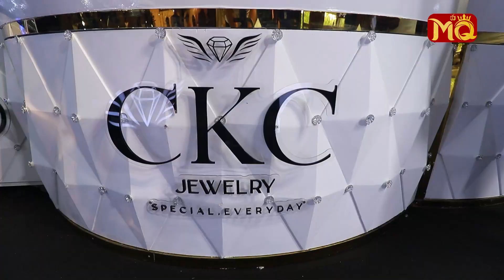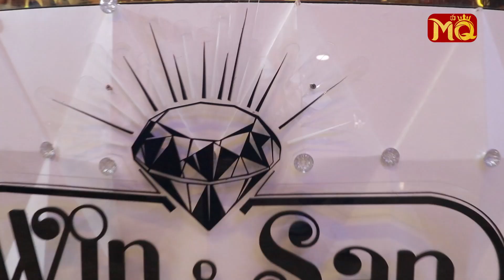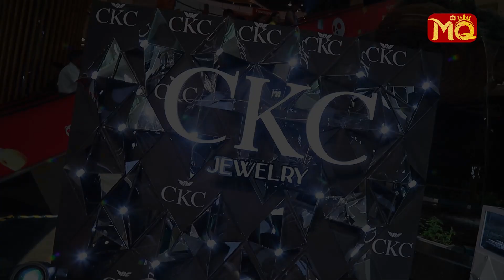စိန်ပွင့်များနဲ့သီတင်းကျွတ်ပွဲCKCနှင့်အတူဆင်နွှဲ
“ မေ ” နဲ့ အတူ ကျင်းပခဲ့တဲ့ “ စိန်ပွင့်များနဲ့ သီတင်းကျွတ်ပွဲ ” ရဲ့ CKC နှင့် အတူဆင်နွှဲ ဒုတိယနေ့ရက် 👏👏🎉🎉✨✨

CKC JEWELRY မှ “ စိန်ပွင့်များနဲ့ သီတင်းကျွတ်ပွဲ ” CKC နှင့် အတူဆင်နွှဲ သီတင်းကျွတ် ဈေးရောင်းပွဲတော် အစီအစဉ်ကြီး ( SPECIAL THADINGYUT PROMOTION) ကို ယနေ့ အောက်တိုဘာလ (၂၈) ရက်နေ့တွင် အဆိုတော် မေ နဲ့အတူ ကျင်းပပြုလုပ်ခဲ့ပြီး အဆိုပါ အခမ်းအနားကြီးကို  အောက်တိုဘာလ (၂၈) ၊ (၂၉) ၊ (၃၀) ရက်နေ့များတွင် (၃) ရက်တိုင်တိုင် Junction City Yangon  မှာ အဆိုတော် ရဲရင့်အောင် , သရုပ်ဆောင် အကယ်ဒမီ ဖွေးဖွေး , မေ စသော အနုပညာရှင်များနဲ့အတူတူ စည်ကားသိုက်မြိုက်စွာ ကျင်းပ ပြုလုပ်‌နေတာပဲ ဖြစ်ပါတယ်။ 💎💎👏👏🎉🎉✨✨